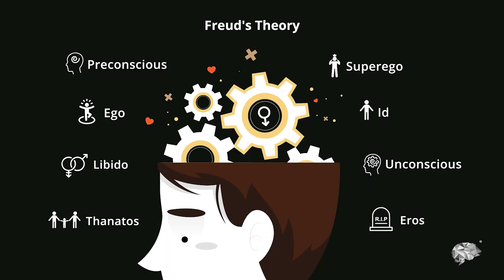What is Behaviorism? Steven Pinker explains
Watch Steven Pinker explain the theory of behaviorism.

Join Pinker on his brand new podcast ‘ The Life Of The Mind’ to expand your knowledge and understanding of the mind and its works.